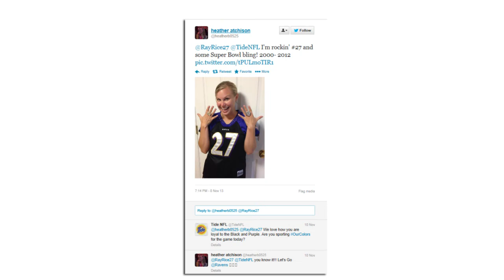ViewFromTheField: PR's Place in the Paid Space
Which agency is best suited to execute paid media campaigns? Matt Arnhols, Senior Digital Strategist, Taylor, believes that it's the PR agency that is best capable of handling paid campaigns.

Here's his take, in the latest episode of VideFromTheField, as to why PR should handle these campaigns.